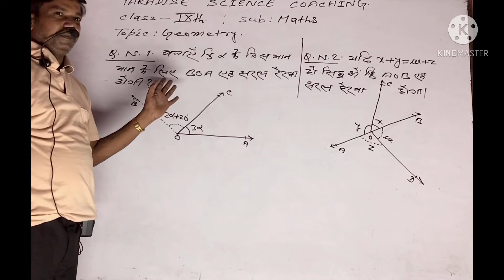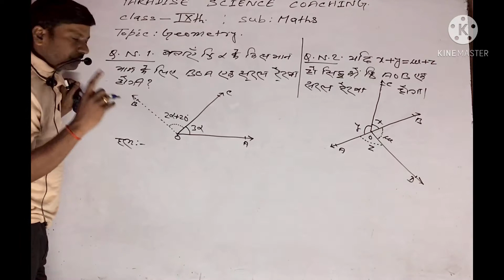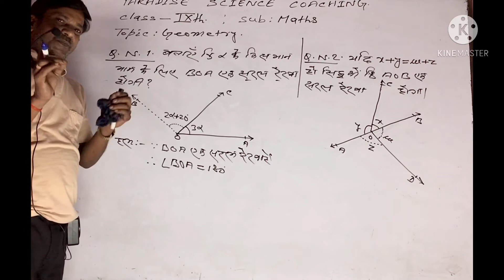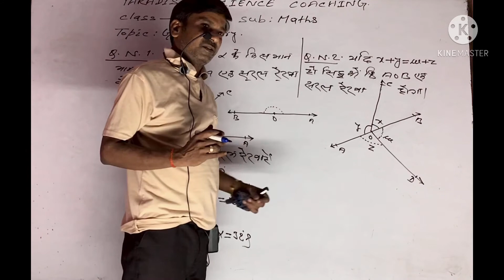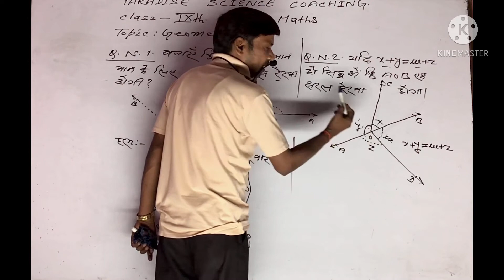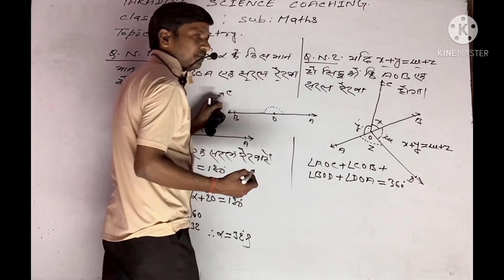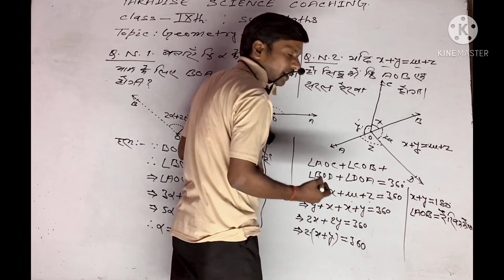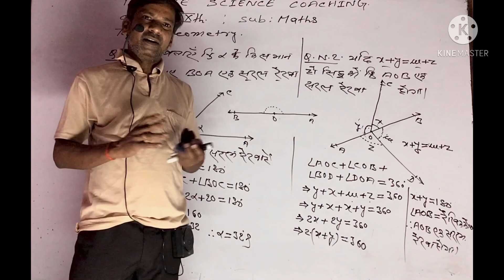Geometry Class:-9 Maths in Hindi...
Paradise educational Group
Geometry class-9 Maths By Nirala sir